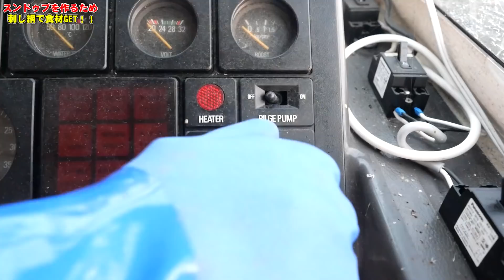船上で喰らう！漁で獲れたて鮮魚のスンドゥブ定食が美味すぎる。